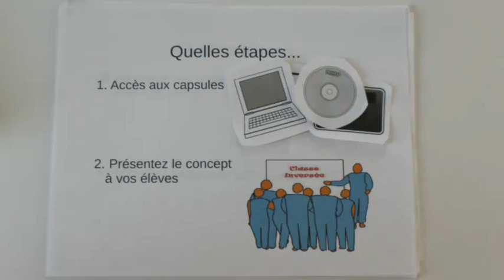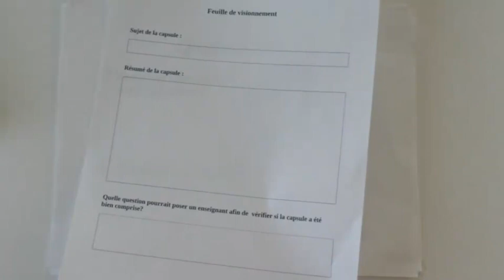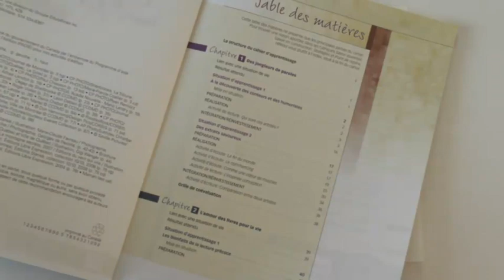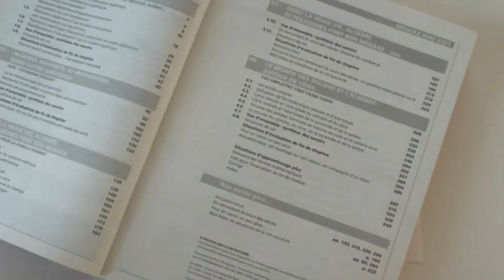Expérimenter la classe inversée en FGA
Deuxième capsule expliquant les étapes à franchir pour expérimenter la classe inversée en FGA.